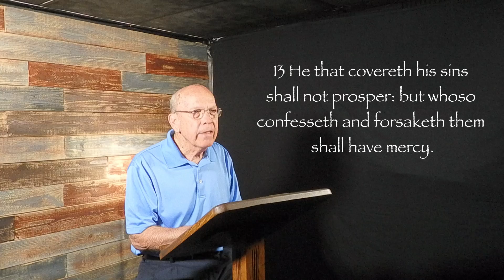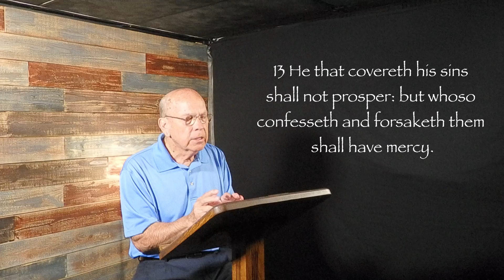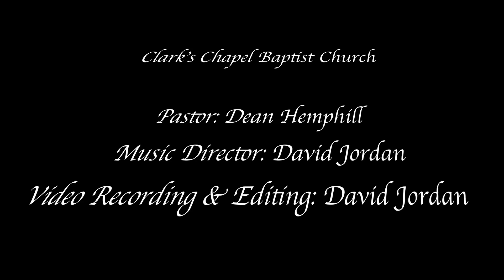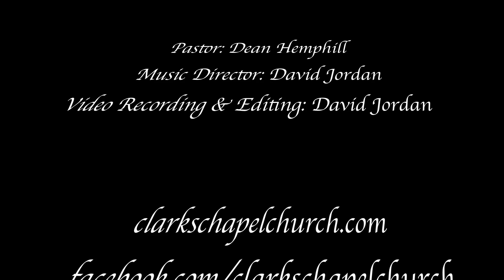"Two Steps"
10 Minutes Of Truth
176 Mathis Lake Road
Thomaston, GA 30286